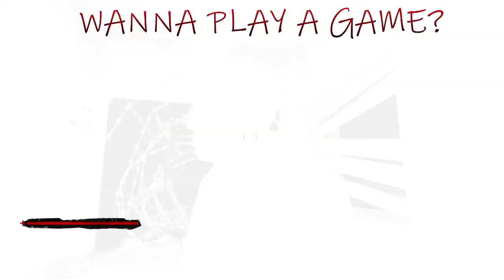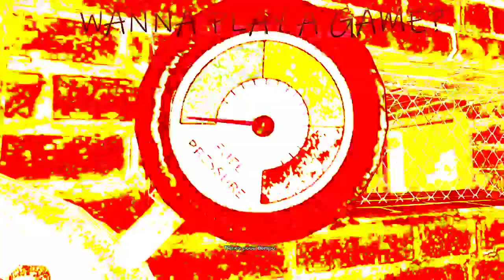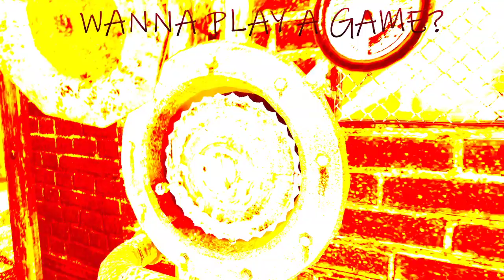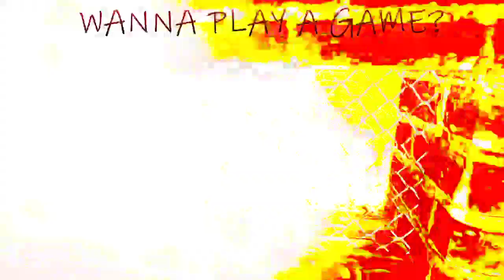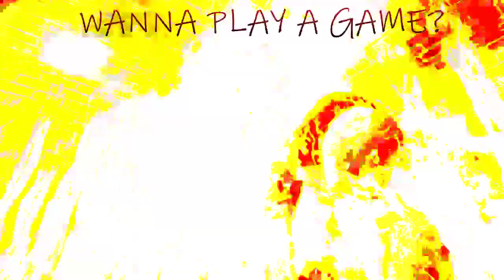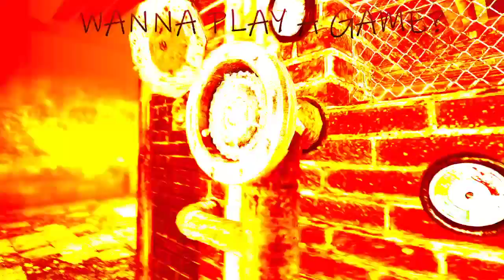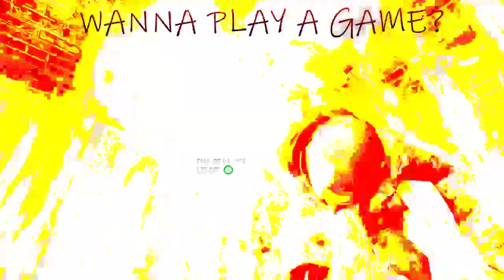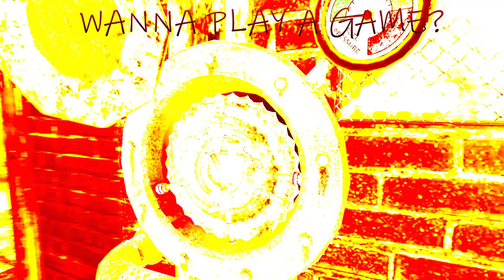SAW #5 (LA SAUNA)